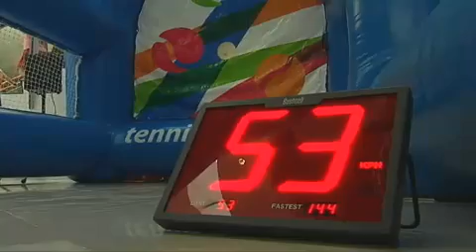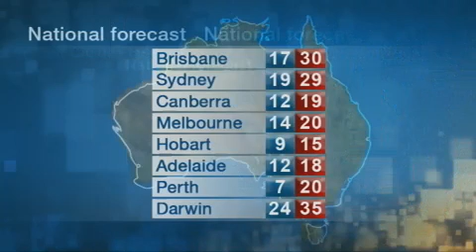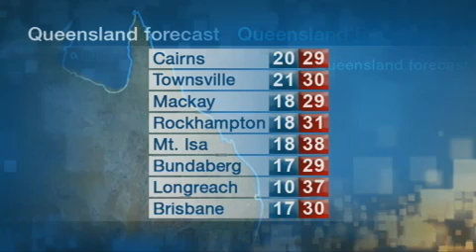QUT TV News - Monday 30 September 2013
The Queensland Government has announced tough new laws to crack down on criminal gangs after a violent bikie brawl on the Gold Coast.

Brisbane's real estate market is on the rise following a slump in the years after the Global Financial Crisis.

Tomorrow is the start of a new fund raiser called The Coffee Break Project urging people to go a whole month without coffee.

Recognition for everyday Queenslanders who've won Pride of Australia awards for being selfless, inspiring and courageous.

In sport, Hawthorn Hawks players continue to bask in the glory of Saturday's AFL Grand Final win over the Fremantle Dockers.

The Manly Sea Eagles have begun embracing the hype of grand-final week by facing the media at Brookvale oval while their opponents, the Roosters, headed down for a recovery session at Bondi.

And Tennis Australia is on the search for nation's fastest server.